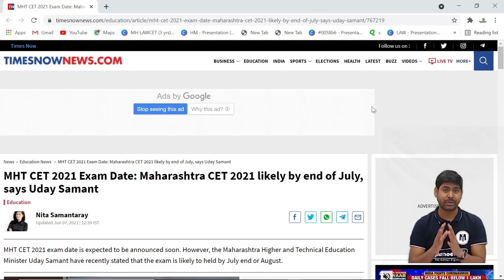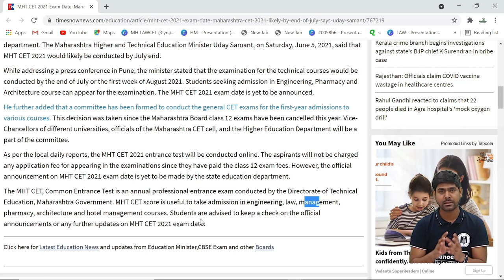MHCET 2021 - Big Updates - Exam Dates out ! | July - August | Law (3/5) | MBA | MCA | B.ED | Others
Prepare for MHCET 2021 -  Law(3/5) I MCACET | B.EDCET/ELCT : Target Top College

Manoeuvre Education